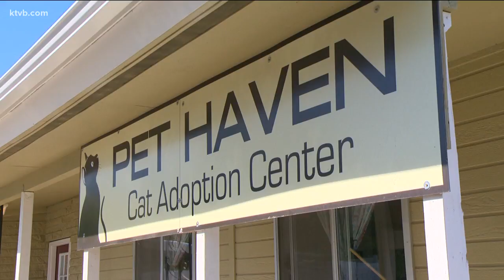Nampa pet shelter to get new roof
Canyon County Pet Haven will be getting a new roof thanks to Dennis Dillon.